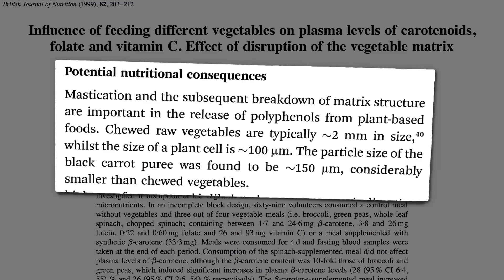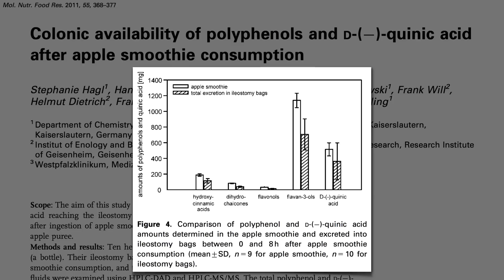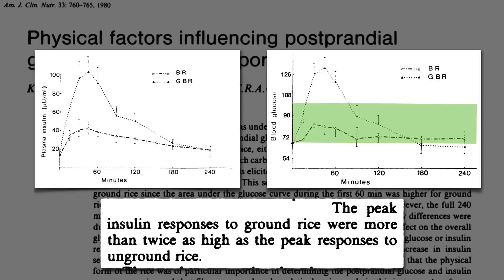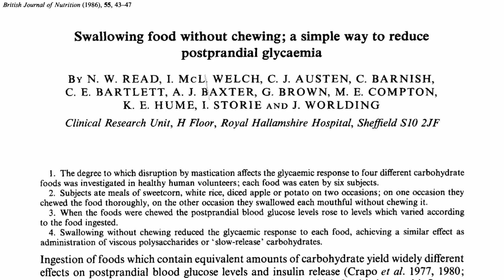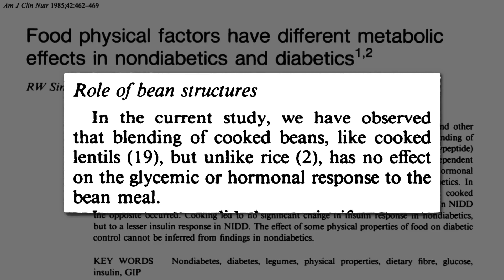Are Green Smoothies Bad for You?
Eating intact grains, beans, and nuts (as opposed to bread, hummus, and nut butters) may have certain advantages for our gut flora and blood sugar control, raising questions about blending fruits and vegetables.

This is part of my five-part video series. If you’re just joining the fun, make sure you go back and check out the first installment: Are Green Smoothies Good for You?

Coming up to settle the issue once and for all (until new science comes out that is :), the upcoming final three are:

What about the phytates though? They’re good for you!

Have a question for Dr. Greger about this video? and he'll try to answer it!

Image Credit: Joanna Slodownik via Flickr.